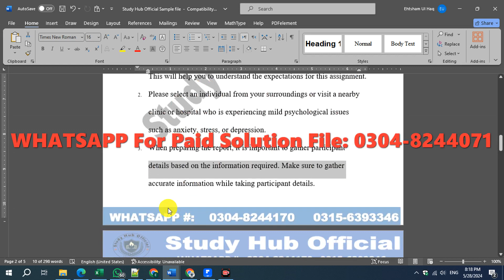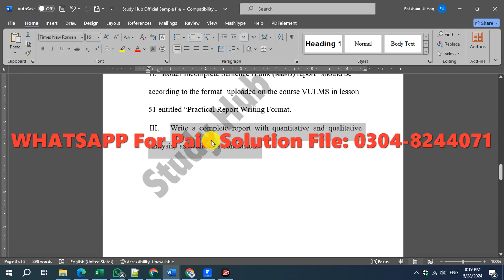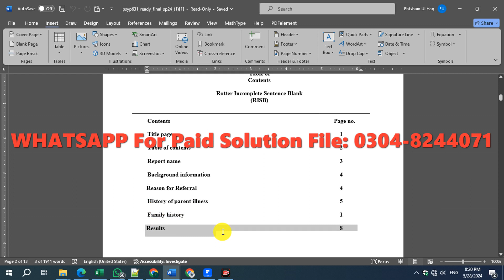PSYP631P Assignment 1 Solution Spring 2024, PSYP631 Practical Assignment 1 Solution Spring 2024